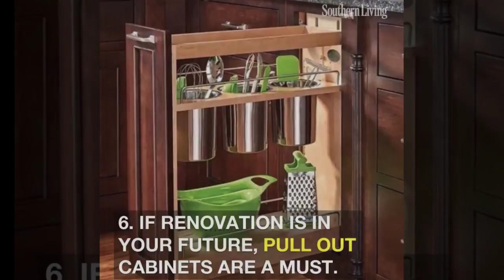Cooking Light- BEST KITCHEN IDEA FOR ORGANIZING IN 2018